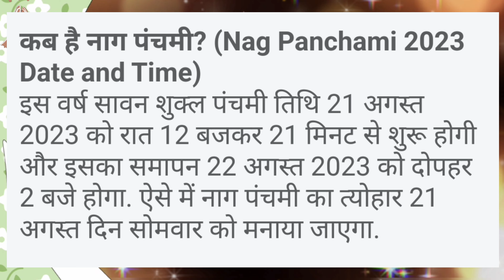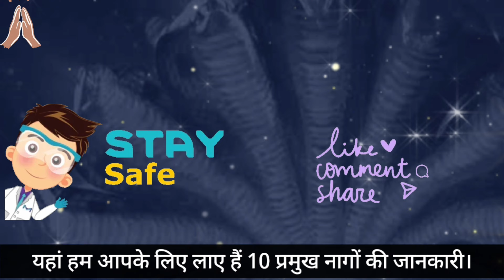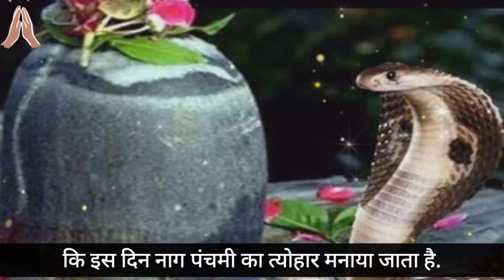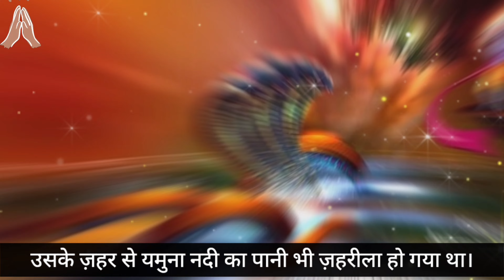प्रमुख नाग जिनके लिए मनाई जाती है नाग पंचमी | Nag Panchami Kab hai | nag panchami kyo manai jati hai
प्रमुख नाग जिनके लिए मनाई जाती है नाग पंचमी  | नागपंचमी 2023 में कब है Nag Panchami 2023: Nag Panchami Kab Hai Nag Panchami Kis Tarikh ko hai | नाग पंचमी कथा 2023 | Nag panchami katha 2023 | नागपंचमी 2023 में कब है Nag Panchmi Kab 2023 Nag Panchami 2023 Mein Kab Hai  Nag Panchmi Date 2023 @MythicalKosh

आइए जानते है कौन से हैं वो प्रमुख नाग जिनके लिए मनाई जाती है नाग पंचमी.

You may also interested in Nag Panchmi 2023 Date  Nag Panchami Kab KR 2023  नागपंचमी कितनी तारीख को है  नागपंचमी पूजा विधि
नाग पंचमी 2023 नाग पंचमी कब है नाग पंचमी कितनी तारीख को है 2023 में नाग पंचमी की कथा कहानी नाग पंचमी स्टेटस नाग पंचमी पूजा विधि मंत्र आरती व पूजन सामग्री नागपंचमी कथा नाग पंचमी महत्व नाग पंचमी शुभ योग 2023 कब है नाग पंचमी 2023 नाग पंचमी पूजा विधि नाग पंचमी शुभ मुहूर्त 2023 नाग पंचमी पूजन विधि सावन माह की नागपंचमी किस दिन मनाई जाएगी सावन में नागपंचमी कब है नाग पंचमी पूजन सामग्री नाग पंचमी के दिन क्या करे क्या ना करे नाग पंचमी व्रत विधि उपाय नाग पंचमी व्रत का महत्व नाग पंचमी नियम नागपंचमी कितने तारीख को है नाग पंचमी का व्रत कब रखा जायेगाअगस्त में नाग पंचमी कब है नाग पंचमी के दिन क्या नहीं करना चाहिए नाग पंचमी के उपाय नाग पंचमी की कथा नाग पंचमी की कहानी नाग पंचमी के भजन नाग पंचमी स्टेटस नाग पंचमी कब है नागपंचमी किस दिन है नागपंचमी कब की है नागपंचमी कितनी तारीख को है नागपंचमी  किस दिन मनाई जाएगी सावन में नागपंचमी कब है नागपंचमी कब पड़ेगी नागपंचमी 2023 में कब है नागपंचमी अगस्त में कब है |